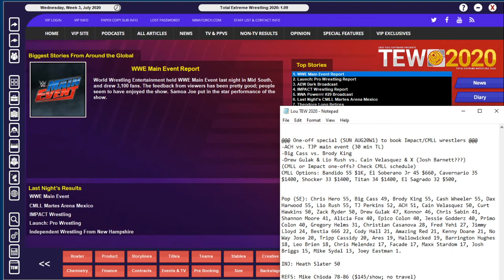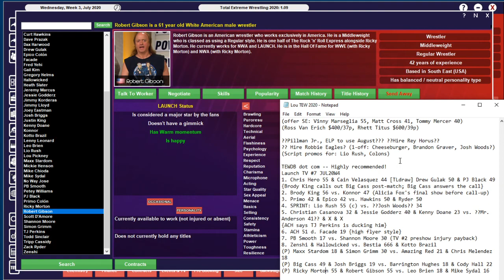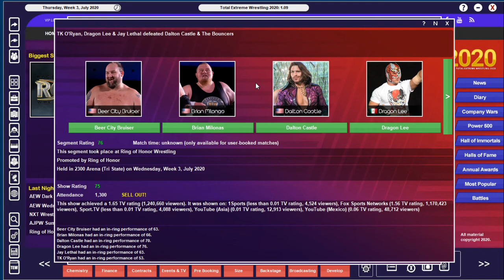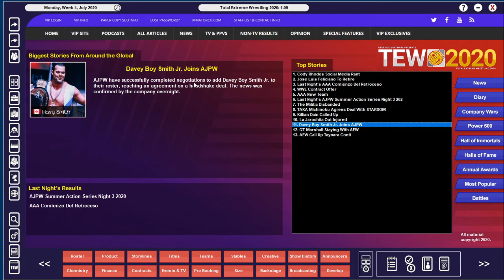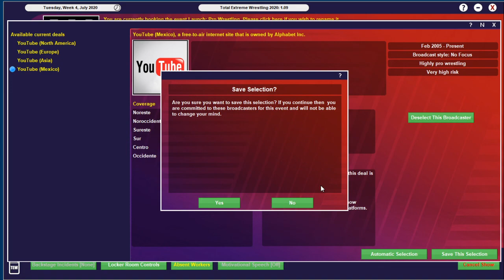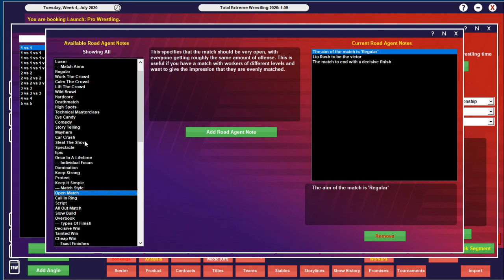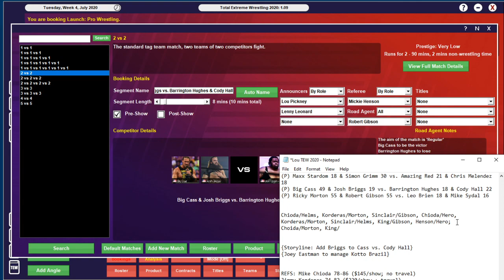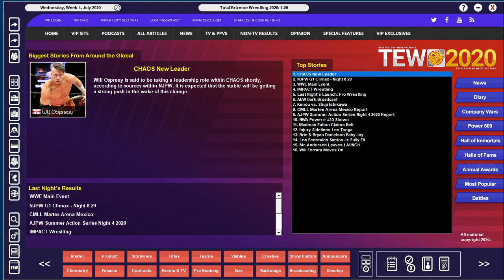Ep. 13: Lou Plays Total Extreme Wrestling 2020 (Nearing the End of Month Two) TEW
Episode #13, Lou Plays Total Extreme Wrestling 2020 (Nearing the End of Month Two)

Lou nears the end of month two of gameplay. The World Champion and an MMA star join forces in tag team action. Lio Rush defends the Sprint Championship against Josh Woods.

In this series, Lou Pickney plays the video game Total Extreme Wrestling 2020 with Gary Wooder's excellent Killing the Business mod.

Lou is playing as a men's developmental company, Launch Pro Wrestling, for an AI-controlled parent company, All Elite Wrestling. There is also a separate AI-controlled AEW women's developmental promotion, "SHARP: Cutting Edge Women's Wrestling For Everyone", with the idea that this would give the women a better opportunity to get experience working semi-main and main event matches.

These are all local recordings from live streams on Twitch, thus any comments are not preserved. But questions are usually read out loud so the responses make sense. is home of the livestream for this series.

to hear Lou broadcast real-life sports.